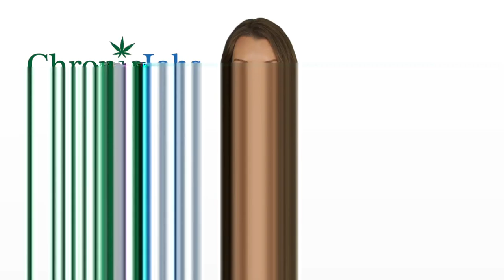Lihue Marijuana Jobs